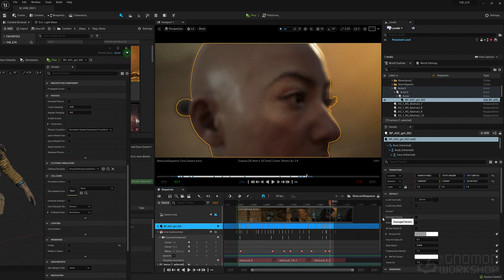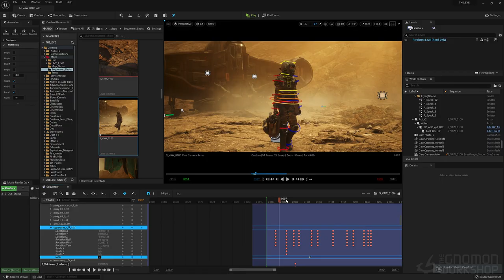Real-Time Filmmaking in Unreal Engine 5 With Aaron Sims — THE EYE: CALANTHEK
Director Aaron Sims explores the power of storytelling in Unreal Engine 5, sharing the robust UE5 workflow behind his award-winning short film

THE MAKING OF THE AWARD-WINNING SHORT FILM WITH AARON SIMS

Encompassing the full spectrum of UE filmmaking, this Gnomon Workshop title covers everything from story development within Unreal to character and world-building, mocap and animation in sequencer, editing, and beyond.

Aaron takes an up-close look at Lumen to illustrate the process of lighting interiors, and exteriors, along with his best practices for lighting the characters themselves. Previsualization (previs) in-engine is a real game-changer because assets bring the story to life and illuminate creative opportunities. Once the stage is set and the story is refined, editing then brings the film together using all the latest UE5 real-time production techniques.

This workshop is aimed at artists with a working knowledge of Unreal Engine. Rather than a how-to guide, this workshop gives a professional insight into the entire process of UE5 content creation. The goal is for subscribers to enjoy the entire process and be inspired to tell their own stories using Unreal Engine.

CHAPTERS:
Chapter 1: Storytelling in Unreal Engine 5
Chapter 2: Designing & Building the World
Chapter 3: Designing & Building the Character Using MetaHumans
Chapter 4: Designing & Building the Creature
Chapter 5: Motion Capture & Animation
Chapter 6: Lighting
Chapter 7: Previs the Story in Unreal Engine
Chapter 8: Editing
Chapter 9: Finalizing & Recap

For more workshops by industry masters that will help you take your creative skills to the next level, check out our complete catalog